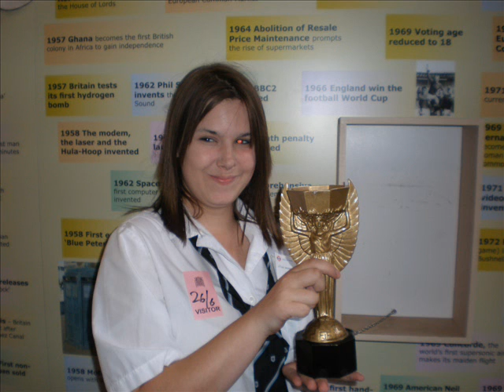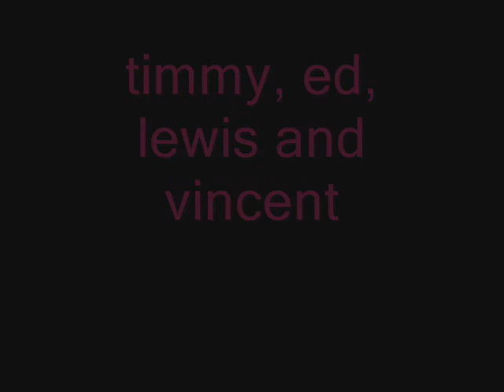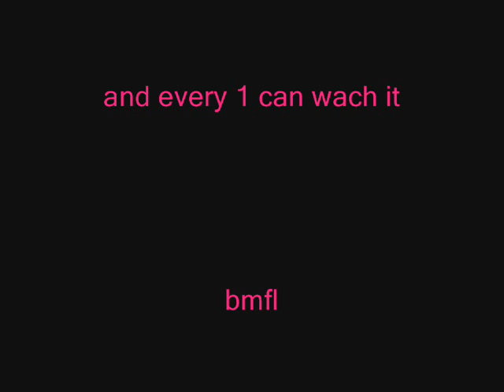my matees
hey yer i made it from the freinds song like ommadayz it worked comment bk :D btw the one after david is lizzy lol i 4gt that 1 and ed is the 1 wid the hat vin is the 1 with his hair spiked and timmy has brown flat hair also lewis has blonde hair lol the song in the vid is i'll be there 4 yooh from
The Rembrandts